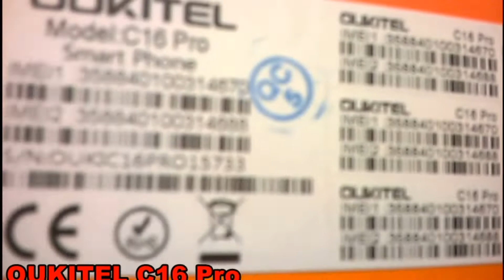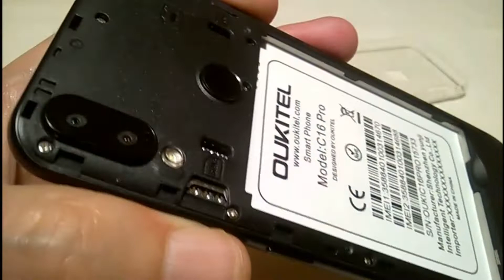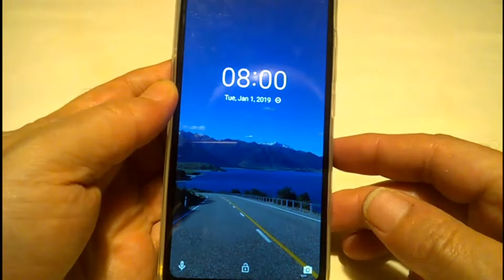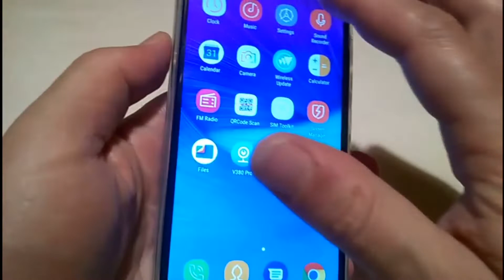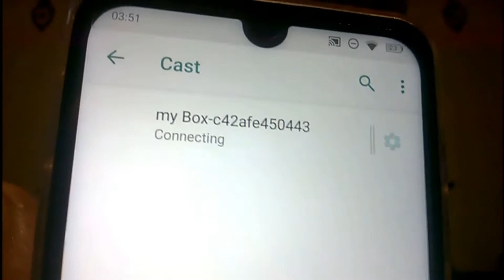OUKITEL C16 Pro Quad Core Mobile Phone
OUKITEL C16 Pro C16pro 4G LTE Smartphone 3+32 GB Quad Core Mobile Phone MTK6761P 5.71 inch Cellphone 2600mAh Face ID Android 9.0